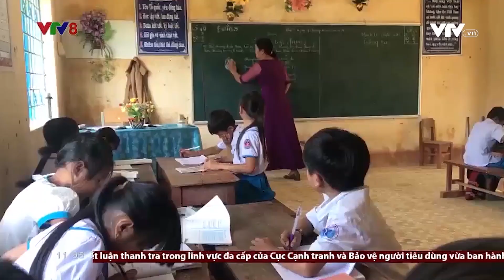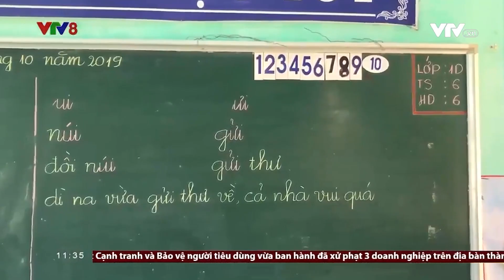QUẢNG NGÃI HỖ TRỢ GIÁO VIÊN NGOÀI CÔNG LẬP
Chủ tịch UBND tỉnh Quảng Ngãi vừa ban hành Công văn thực hiện chính sách hỗ trợ cán bộ quản lý, giáo viên, nhân viên trong các cơ sở giáo dục mầm non, giáo dục tiểu học ngoài công lập.. gặp khó khăn do đại dịch COVID-19. (NCV8, 23/12/2022)